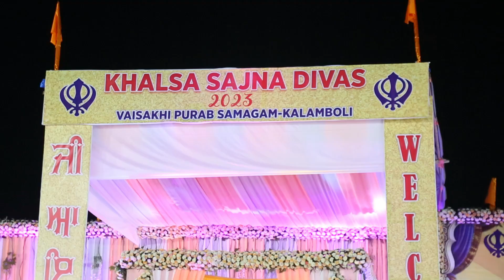Sabhana Ka Maa Pio App Hai Bhai Amarjeet Singh ji PATIALA WALE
mind relaxing Gurwani sabad kirtan

Pind Di Hallasheri